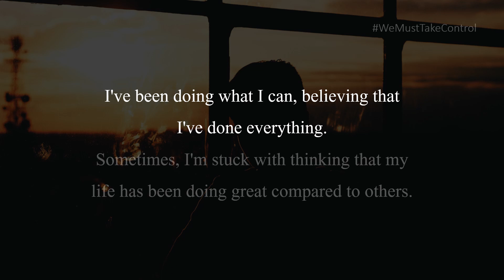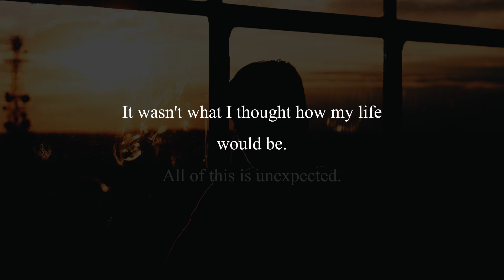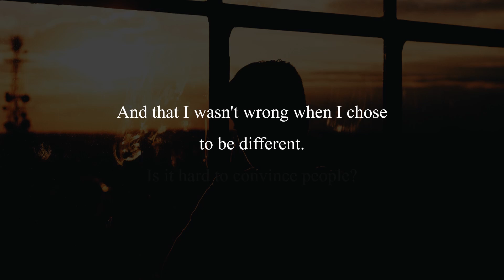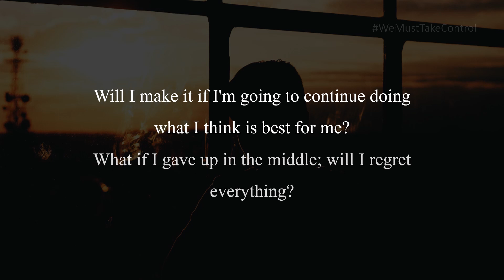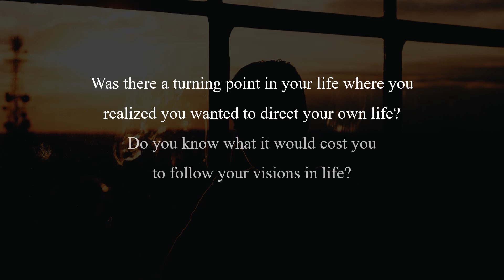A Daily Dose: We must take control!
Was there a turning point in your life where you realized you wanted to direct your own life? Do you know what it would cost you to follow your visions in life? Are you prepared to pay the price?

Read the book, A Daily Dose", The New Chapters on Wattpad for free

A Daily Dose" - "Your life is your message to the world, make sure it's inspiring."